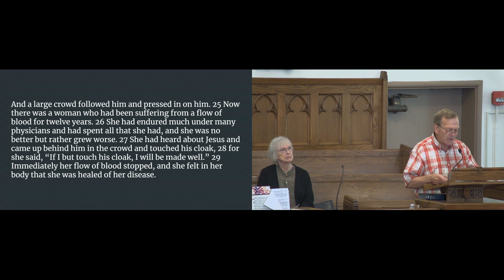Oxford United Methodist Church Service - June 30, 2024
Oxford United Methodist Church/Oxford Presbyterian Church Joint Service - June 30, 2024
Pastor: Marc A. van Bulck
Sermon: Death, Interrupted
Mark 5:21-43
Please join us today in our virtual service.